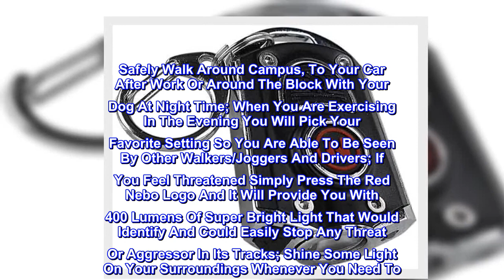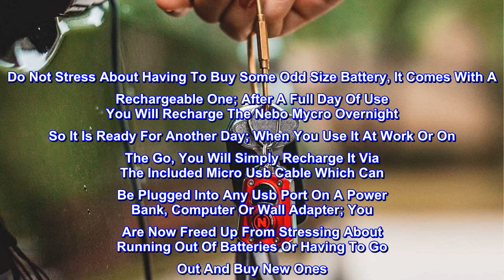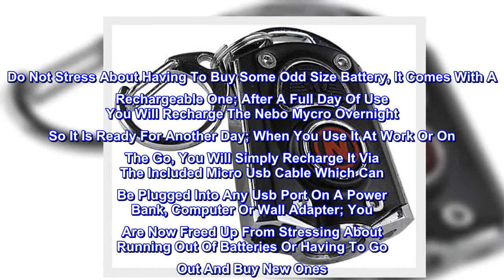Great product - NEBO Mycro Rechargeable LED Keychain Light | Key Ring Flashlight Features 6 Light M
Great product -  NEBO Mycro Rechargeable LED Keychain Light | Key Ring Flashlight Features 6 Light Modes,

Nylon Lanyard
Imported
Safely Walk Around Campus, To Your Car After Work Or Around The Block With Your Dog At Night Time; When You Are Exercising In The Evening You Will Pick Your Favorite Setting So You Are Able To Be Seen By Other Walkers/Joggers And Drivers; If You Feel Threatened Simply Press The Red Nebo Logo And It Will Provide You With 400 Lumens Of Super Bright Light That Would Identify And Could Easily Stop Any Threat Or Aggressor In Its Tracks; Shine Some Light On Your Surroundings Whenever You Need To
Simple Two Button Operation That Wont Cycle In Your Pocket Due The Stiffness Of The Buttons; You Will Use The Solid Black Button With The Power Logo Cycle Through High, Medium, Low, Red And Green Modes; You Will Press The Nebo Logo To Access The 400 Lumen Turbo Mode; It Is Not Any Fun To Carry Your Flashlight And Think It Is Ready To Go At The Exact Moment That You Need It, Only To Find Out The Batteries Died While It Was Cycled On Inside Of Your Pocket Or Purse; Our Stiff Buttons Prevent That
High Lumens With Long Lasting Battery Life So You Have When You Need It Most; Nebo Mycro Ranges In Power And Battery Life In Accordance To The Mode That You Are Running; You Have The Option Of Low Power Light So You Can Investigate That Weird Noise You Just Heard In The Other Room, Or To Find Your Childs Favorite Toy They Lost Under The Couch, To A High Power Blinding Light For Stopping A Possible Aggressor; Be Confident Knowing That You Have The Power Of Light Whenever You Need It Most
Do Not Stress About Having To Buy Some Odd Size Battery, It Comes With A Rechargeable One; After A Full Day Of Use You Will Recharge The Nebo Mycro Overnight So It Is Ready For Another Day; When You Use It At Work Or On The Go, You Will Simply Recharge It Via The Included Micro Usb Cable Which Can Be Plugged Into Any Usb Port On A Power Bank, Computer Or Wall Adapter; You Are Now Freed Up From Stressing About Running Out Of Batteries Or Having To Go Out And Buy New Ones
Very Handy to Have
Very bright lights, easy to carry and very well made. Since I don't see as well as I used to, this little light is always right there clipped to my belt loop. Outside at night, it lights up a large area. It does work in a limited area for night vision, maybe just inside. I highly recommend this handy little light.